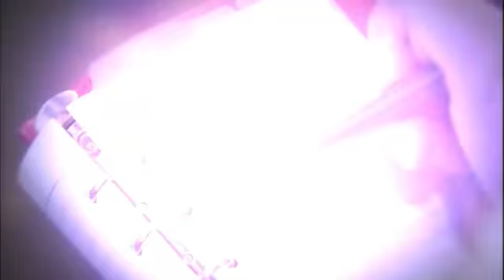루비반지 - Ruby Ring EP63 # 007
지혁 때문에 초림과의 결혼을 접기로 결심한 동팔은 술로 나날을 보내고, 대풍에게 지혁이 동팔이 낳은 친 아들이 아니란 얘길 들은 초림은 머리 속이 복잡해진다
한편, 루나는 유산 사실을 차마 가족들에게 털어놓지 못하고 괴로워하는데, 며칠 전부터 뭔가를 감추며 밤마다 늦게 귀가하는 경민을 보자 또다시 초조해진다. 급기야, 퇴근하는 경민을 미행하기로 결심한 루나는 경민의 차를 몰래 뒤따라간다. 경민의 차가 도착한 곳은 어느 낯선 건물 앞. 차에서 내린 루나는 건물 안으로 들어가는 경민을 보며 건물을 올려다보는데, 법률 사무소 간판이 큼지막하게 보인다. 놀란 루나는 다급히 건물 안으로 들어가는데...